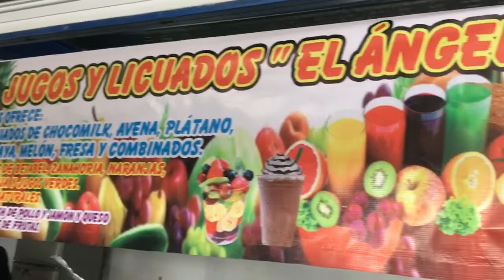Mercado de Candelaria campeche